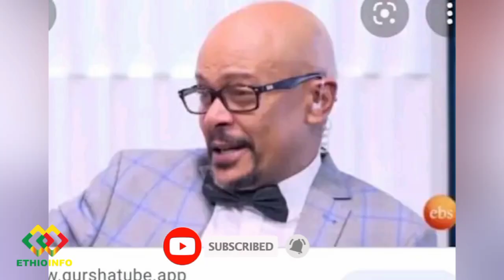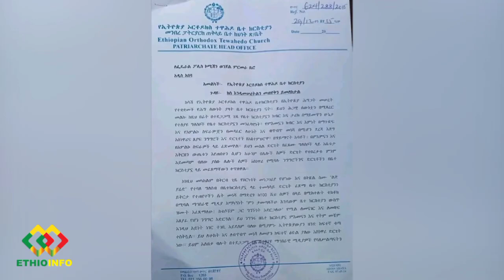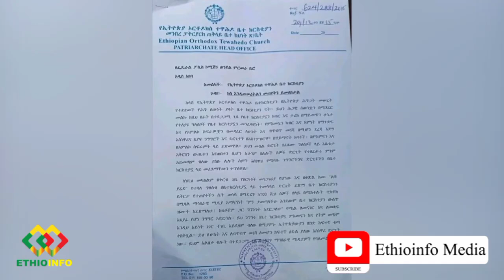አስፋው ለተሻለ ህክምና ወደ አሜሪካ ተጓዘ! Ethiopia | EthioInfo.